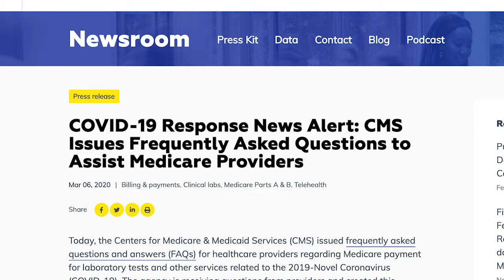COVID-19 Special Report - CNA-TV - Long Term Care News